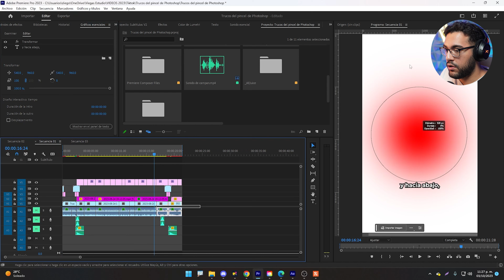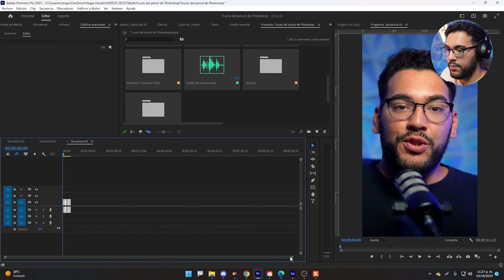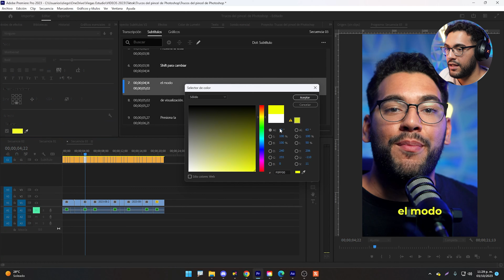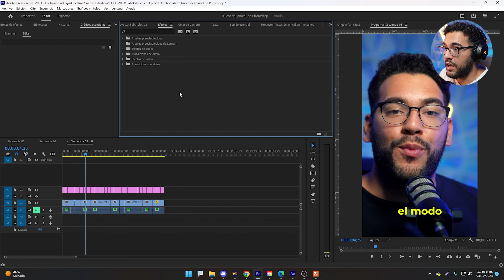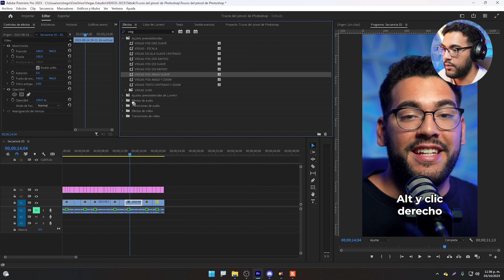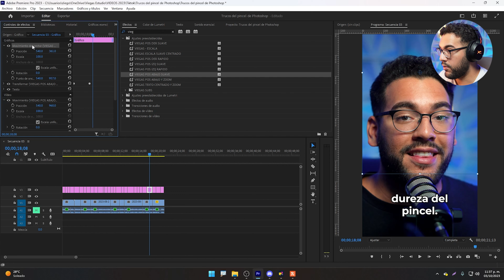CREA SUBTÍTULOS Automáticos y ANIMADOS en Premiere Pro + PACK DE PRESETS DE ANIMACIÒN GRATIS ✅ ⚡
Regístrate al evento donde aprenderás como crear diseños de ALTO IMPACTO

Esto es un EVENTO CON MUCHO CARIÑO PARA TODOS los creativos No olviden registrarse para no faltar al evento.